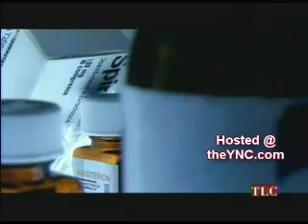Bodybuilding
I do own the video